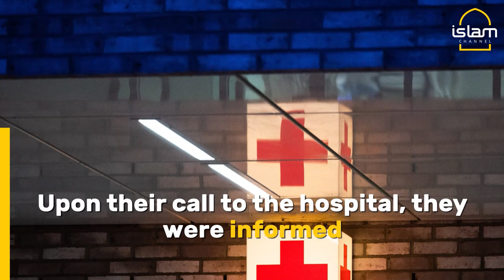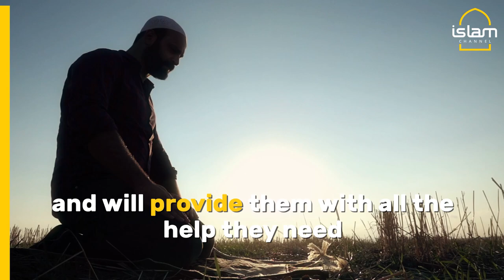Muslim man cremated as German hospital mixes up dead bodies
A Muslim man’s body has been cremated in Germany after a hospital in Hannover has allegedly mixed up two dead bodies.